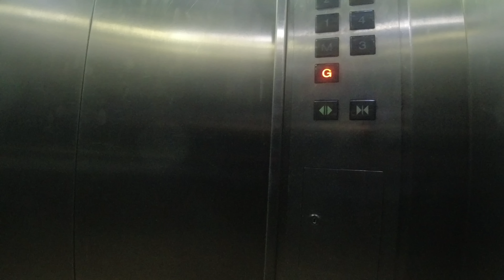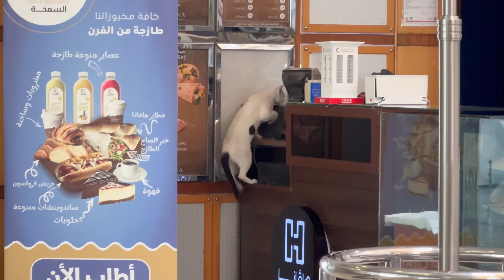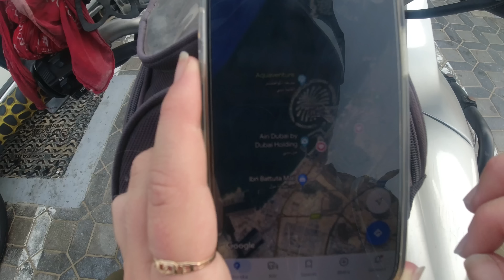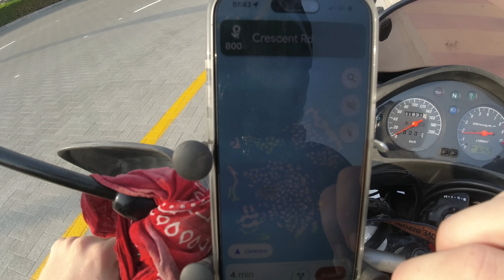Wasn’t Expecting That | United Arab Emirates | [E76]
Welcome to my exciting solo Motorcycle Journey from Sweden to Nepal!

In today's episode, we're departing from Abu Dhabi to explore Dubai and Sharjah. I'm also on a mission to secure my boat ticket to Iran. I encountered some unexpected things along the way.

“Sweden2Nepal” A motorcycle journey I've dreamed of since 5 years back has finally started. I quit my job to pursue one of my biggest dreams, to travel across the world with a motorcycle and an open mind as a solo female.

“Sarek” My Motorcycle: Honda Transalp XL650 from year 2005.

Simppa
Daniel B
Mohamed
Uroh
Ciprian
Christian
Just Chilling
Ed
M
Khalid
Ksanoya
Marie
Mooddii
Badr
Bader sz